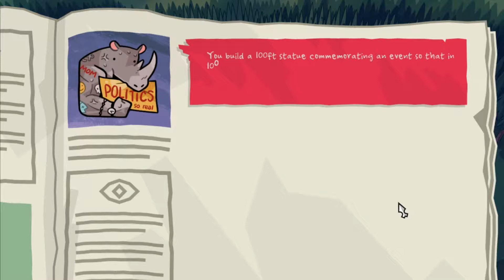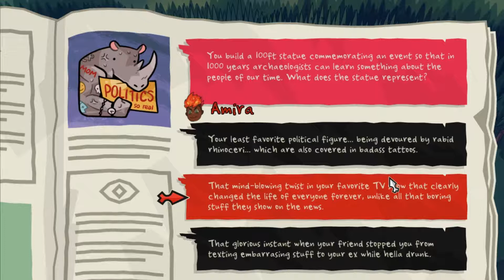Jade Plays: Monster Prom (part 6)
Getting off track